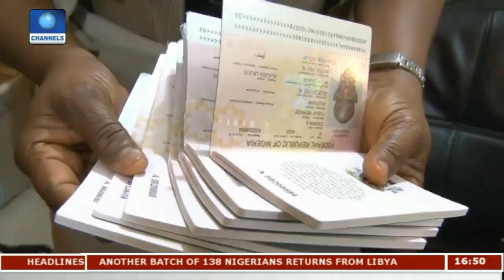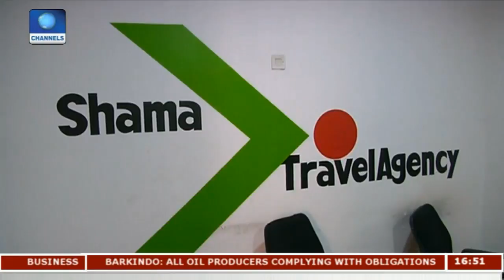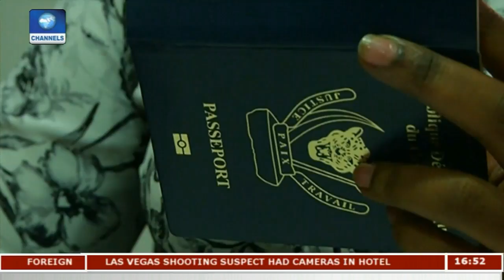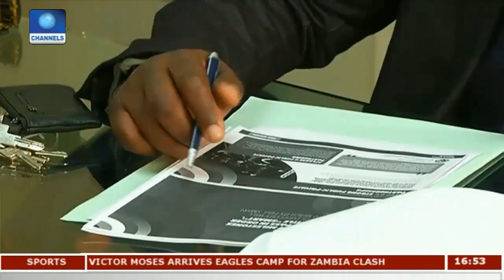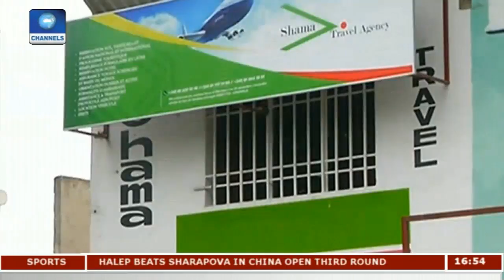Report On Congo Biometric Passport |Aviation This Week